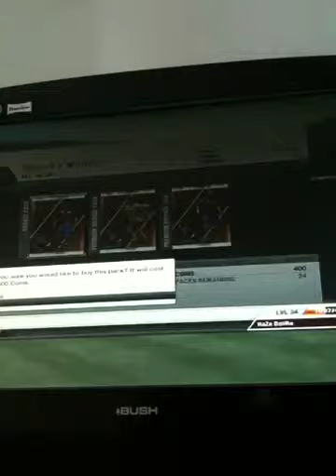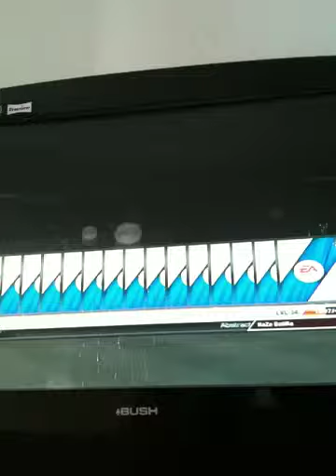Pack opening fifa 12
Gardener